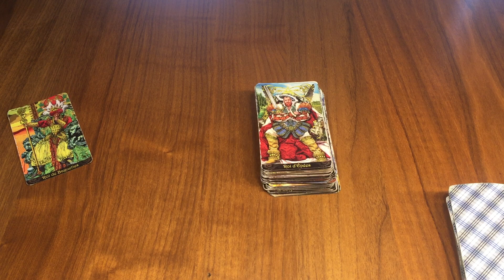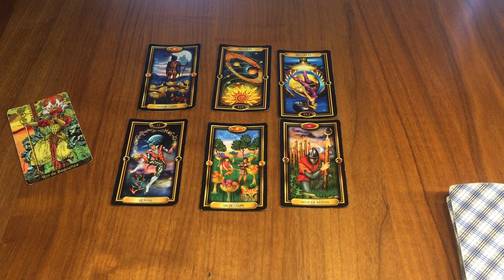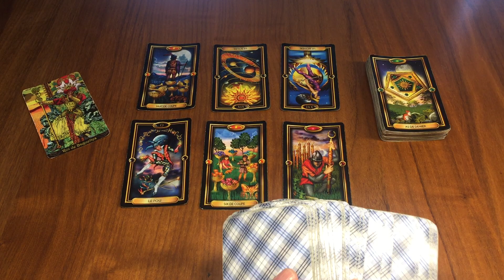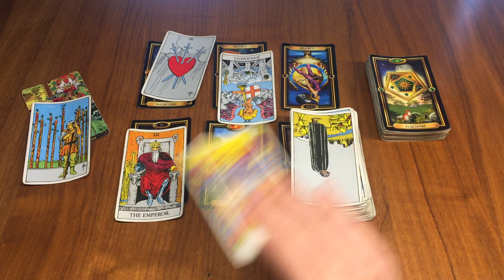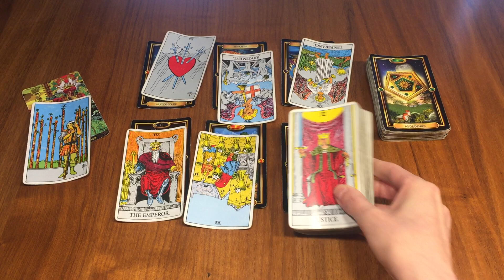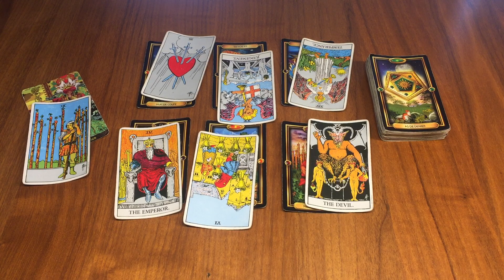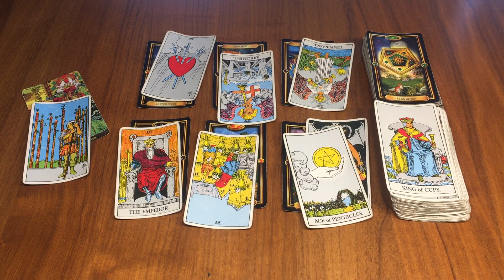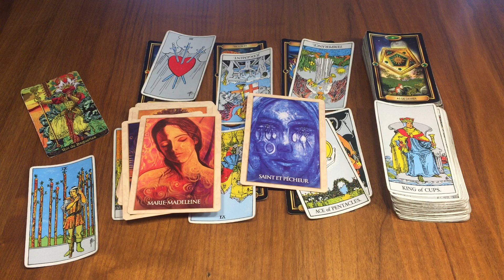Poissons Semaine du 31 Juillet au 6 Août ✨ Sortir de ce sentiment d’insatisfaction